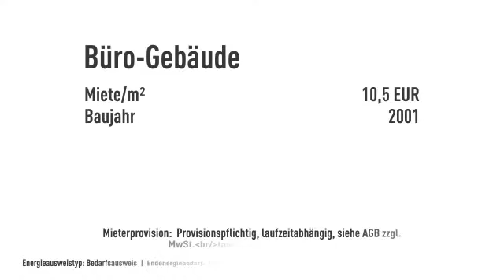hochwertige und repräsentative Büroflächen in ruhiger Lage